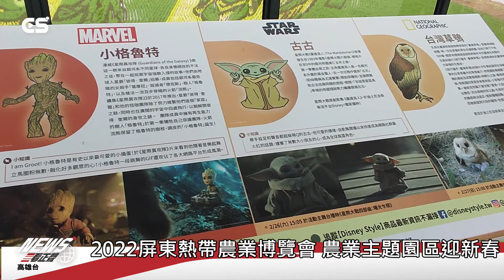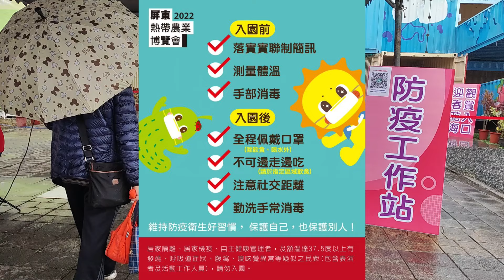【CSNEWS​​​​】2022屏東熱帶農業博覽會 農業主題園區迎新春/CS看正聲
在精彩表演帶動熱鬧氣氛之下，為期37天的2022屏東熱帶農業博覽會正式開園，今年屏東熱博取得台灣華特迪士尼公司授權，種出巨型迪士尼彩繪稻田，「奇妙仙子」、「三眼怪」、「格魯特」、「古古」及台灣原生種「草鴞」，透過農民技術種出來，栩栩如生。加上花海、奇幻瓜廊、蘭花館、藝術盆栽展、農村再生展、田邊市集等，精彩多元，今年熱博開幕前因為本土疫情升溫，屏東縣長潘孟安請大家配合防疫規定，實聯制、保持安全距離、不能邊走邊吃、全程配戴口罩，安全安心來屏東走春。